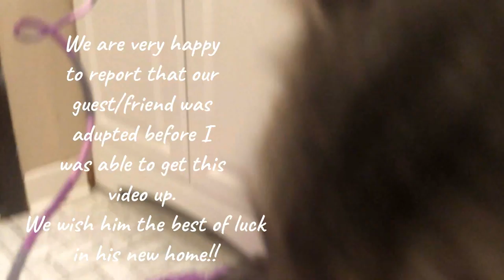Stray Cat Rescue April 2020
Have you ever had one of those days that just didn't go as expected? Well here's another day like that for me!

Logan woke me up with a little guest in his car, so of course I had to spend 12 hours locked in the bathroom with the little guy so that he wouldn't be scared. I'm happy to report that he was adopted before I was able to post this video!

Thank you for your support and watching this video!